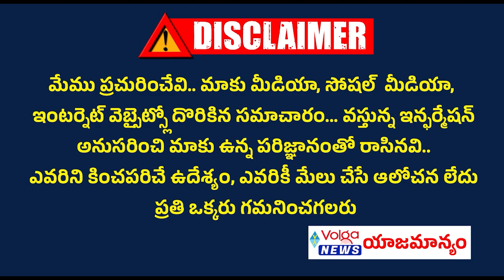జగన్‌కు షాక్ ఇవ్వబోతున్న మరో కట్టప్ప | MLA Gadikota Srikanth Reddy Will Resign To YCP | Volga News